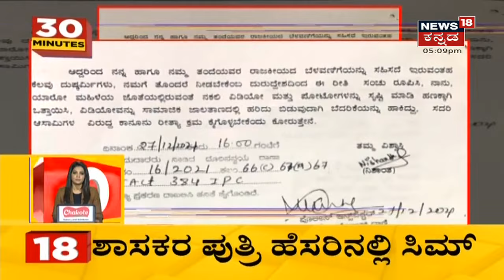Congress ಶಾಸಕರ ಪುತ್ರಿ ಸಿಮ್ ನಿಂದ ಬ್ಲಾಕ್ ಮೇಲ್ ಕರೆ; ST Somashekar ಪುತ್ರ ನಿಶಾಂತ್ ಗೆ ಬ್ಲಾಕ್ ಮೇಲ್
Minister ST Somashekar ಮಗನಿಗೆ BlackMail ಆರೋಪ ಕೇಳಿ ಬಂದಿದೆ. ನಕಲಿ ವಿಡಿಯೋ ಸೃಷ್ಟಿಸಿ ಹಣಕ್ಕಾಗಿ ಬೆದರಿಕೆ ಹಾಕಲಾಗಿದೆ ಎಂದು ಹೇಳಲಾಗುತ್ತಿದೆ.